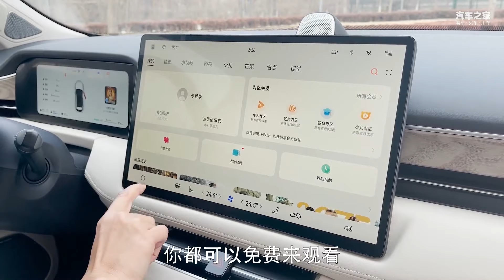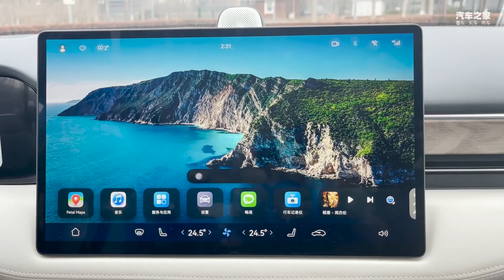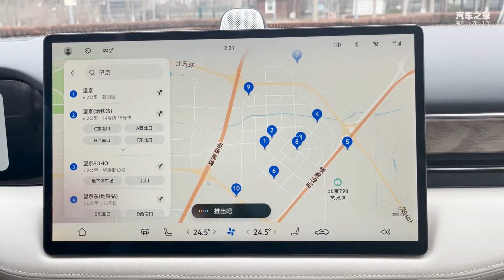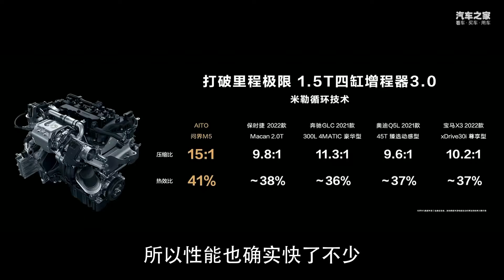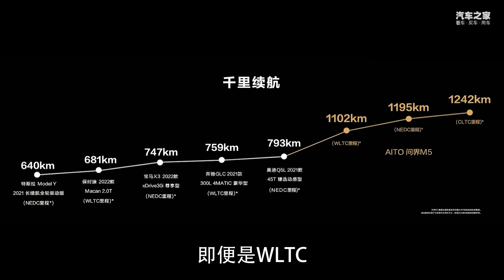搭载华为鸿蒙系统——AITO问界M5来袭！将数字化座舱“内卷”到底！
_________________★独家授权★_________________
赛力斯（SERES）与华为（HUAWEI）又合作啦！推出新品牌第一款新车AITO问界M5，拥有超长续航及数字化座舱的纯电增程式电动车。今天邀请大家就跟我一起来一睹为快~